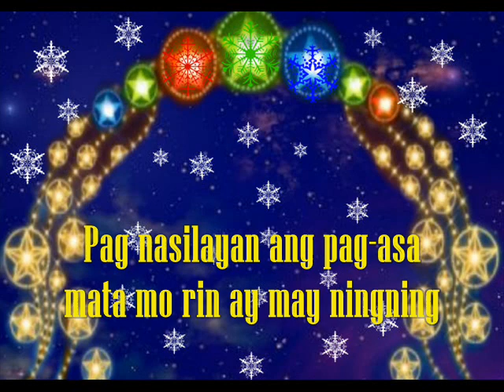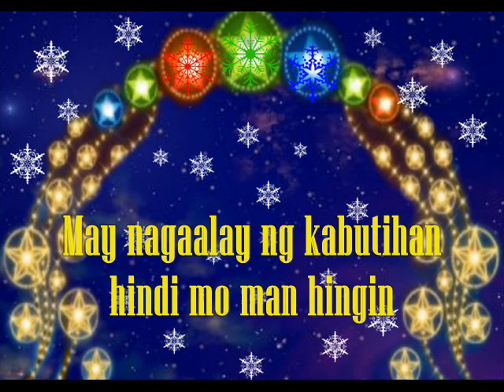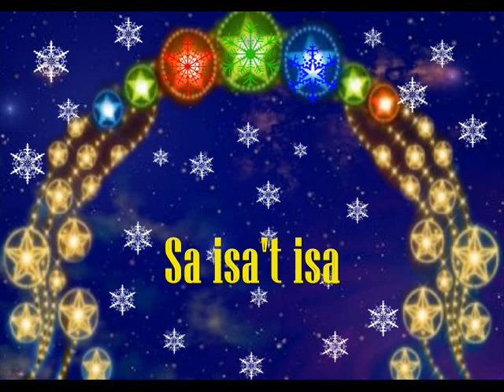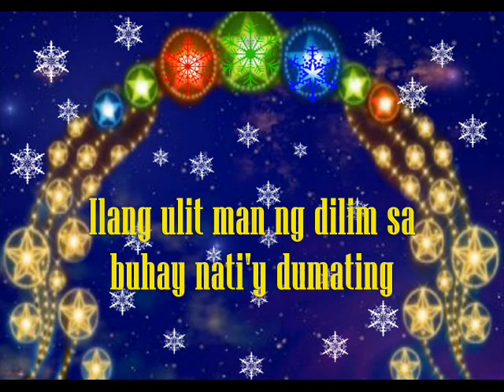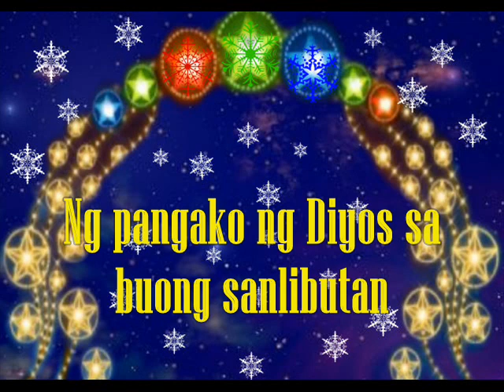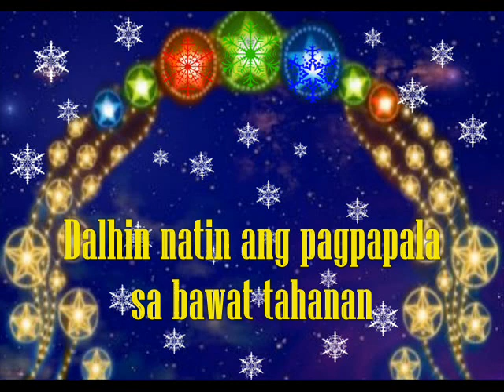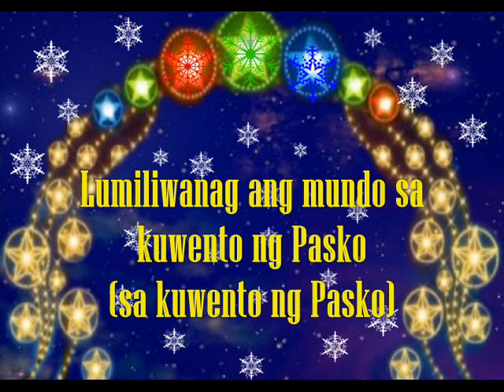Kwento Ng Pasko ABS-CBN Station ID 2012 with (LYRICS)